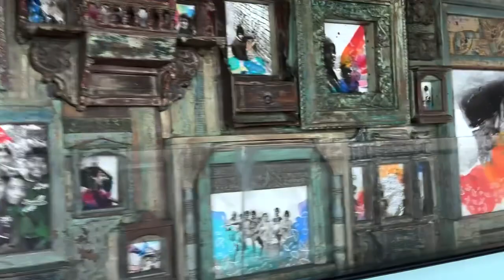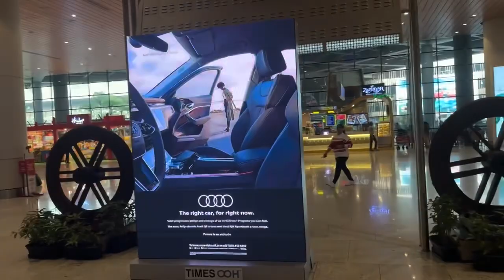Part 2 Chalo Mumbai Airport ghumne 🤭 | Mumbai to Hyderabad flight ✈️ | vlog 45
Bismillah
Hello YouTube, welcome to my 45th vlog
In this vlog, I am travelling to Mumbai to Hyderabad via exploring Mumbai, Mumbai locals train and different stations of mumbai
Somehow, we got into the trouble that we chose wrong train and we head up to the different unwanted destination. Still we get our shit together and reach to the terminal one at Chhatrapati Shivaji airport and then we head to the Hydrabad city of Nizam, the city of biryani, the city of This is the second part of the travelling Blog of January 2024 4/3 part you need to subscribe my channel and make sure you hit the like button. Thank you very much.￼